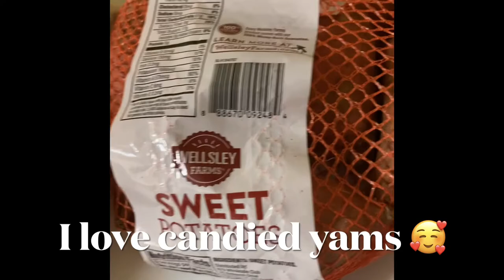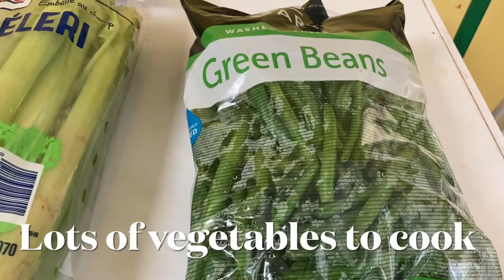COOKING MY THANKSGIVING DINNER | Margaret Doherty TV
$MaggyD123

To order any of my ebooks, click on the following